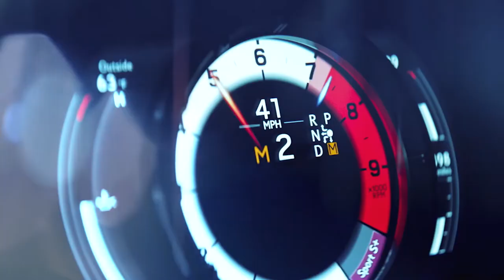2021 LC 500 Convertible Unveil Video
With a focus on providing the same dynamic and luxurious driving performance for which the flagship LC 500 coupe is known, the 2021 Lexus LC 500 Convertible offers an additional way to stimulate the senses – with the top down.

3 Legged Thing Rick Tripod